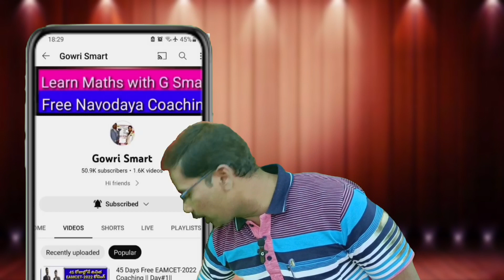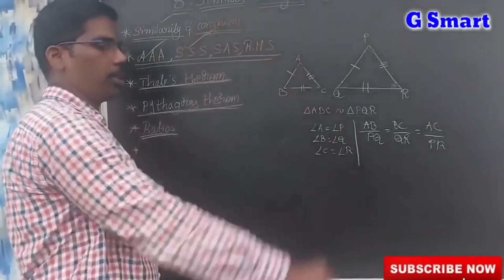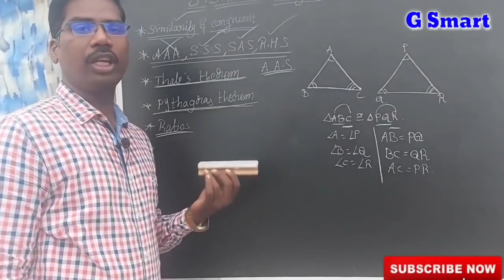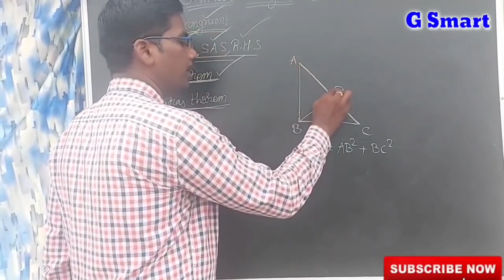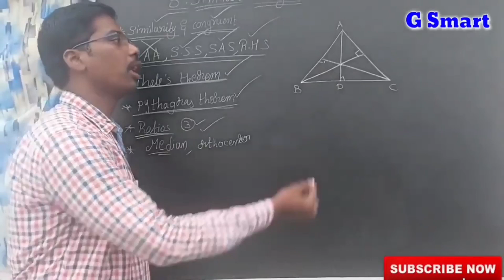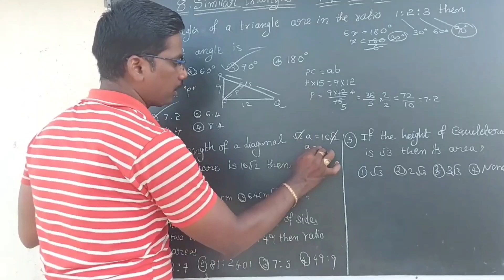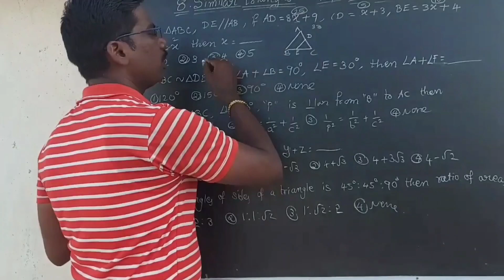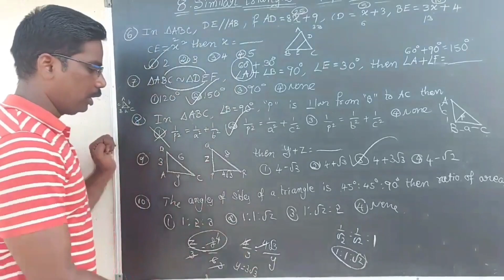21 Days Free AP Polycet-2023 Coaching|| Day#8 ||Similar Triangles -Concept ||Top Important 10 Models